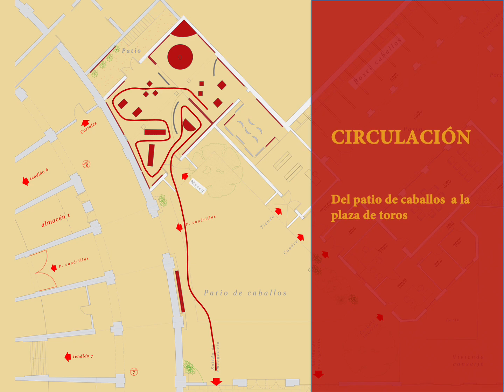Recreación del Centro de Interpretación de la Tauromaquia de Albacete cedido por el Ayuntamiento